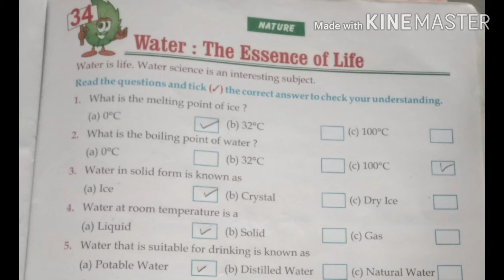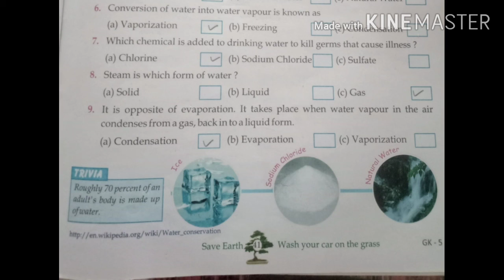Class-5th G.K.Ch-34(Water:-The Essence of Life)